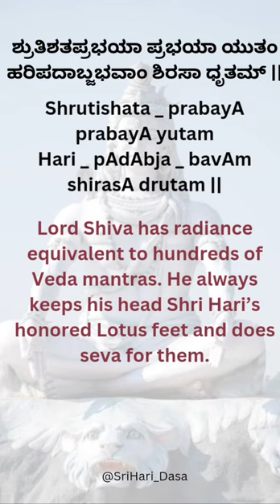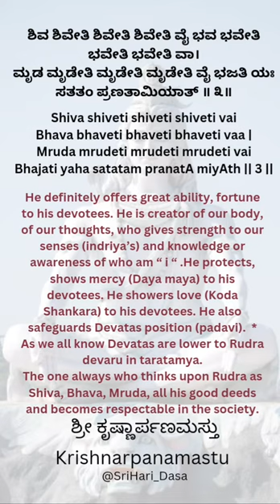Laghu Shiva stuti composition of Sri Vyasarajaru with meaning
Laghu Shiva stuti composition of Sri Vyasarajaru

Here same words are repeated thrice, since each meaning varies.
The main job of Shiva is samhara, why Shri Vyasyarajaru here refers to Shiva doing Shrishti. Bramha, is responsible to Shriti and not Shiva might be the question in many of our mind. The answer to it is Lord Brahma and Shiva can do both construction destruction. There are moments where Shiva can do shrishti, example – Shiva destroys Manmatha and later creates him. In another instant he burns Yama in Markandeya puran, and gives body (sharira) to Yama again.
He protects, shows mercy (Daya maya) to his devotees. He showers love (Koda Shankara) to his devotees. He also safeguards Devatas position (padavi). * As we all know Devatas are lower to Rudra devaru in taratamya.
The one always who thinks upon Rudra as Shiva, Bhava, Mruda, all his good deeds and becomes respectable in the society.